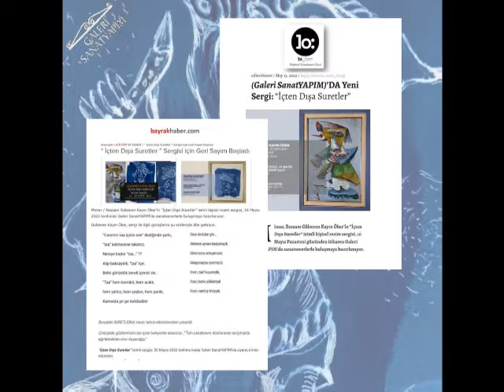“İçten Dışa Suretler” Gülseren Kayın Öker Solo Sergisi - Basına Yansıyanlar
“İçten Dışa Suretler” Sergi - Basına Yansıyanlar

Sanatçı: Gülseren Kayın Öker
Tarih: 16 Mayıs 2022 Pazartesi – 30 Mayıs 2022 Pazartesi
Yer: Galeri SanatYAPIM, Beştepe / Ankara

“İçten Dışa Suretler” isimli sergi, 30 Mayıs Pazartesi gününe kadar Galeri SanatYAPIM‘da ziyaret edilebilir. Sergi hakkında daha fazla bilgi için web sayfası incelenebilir.

Kârlı ve sürdürülebilir, bilinirlik getiren, uygun maliyetli, ölçülebilir, etkin, fayda yaratan ve sonuç odaklı işler üretiyoruz.

Doğru strateji ve hedeflemeyi kreatif bakışla birleştirerek, aynı hedefe ulaşmak için ekip ruhuyla çalışıyor; düşünmeyi, geliştirmeyi ve yeni çözümler üretmeyi çok seviyoruz.